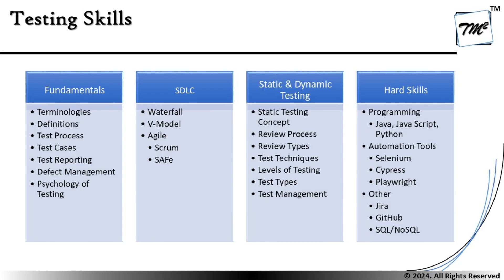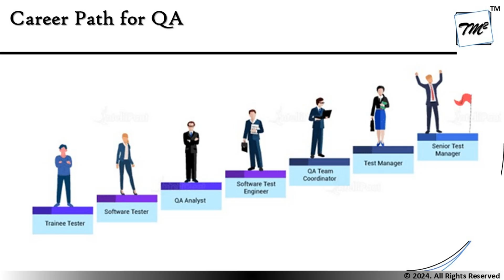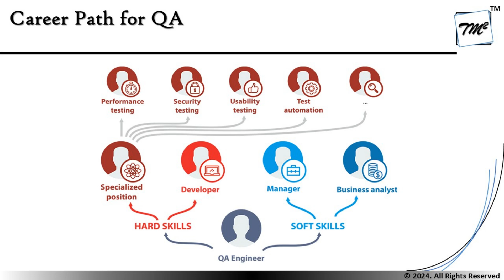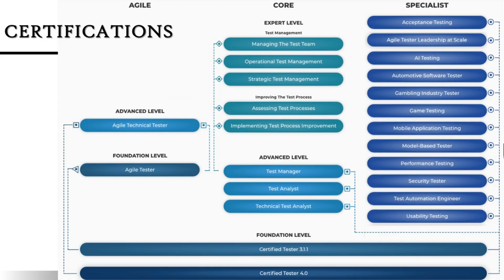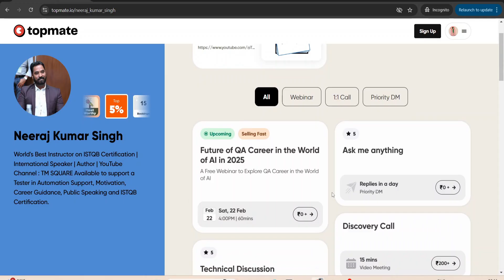5 Mistakes Everyone Makes When Choosing a QA Career Path | Career Path for Fresher as QA | TM SQUARE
Hello Friends,

This tutorial will drive individuals about the preparation and career path for stepping and building their future in the world of Software Testing

What Should we learn,
What are the Fundamentals of Testing,
What Tools are required for Testers,
What Automation Tools to Learn for QA Job,
Which Certification is important for QA,
Q & A,